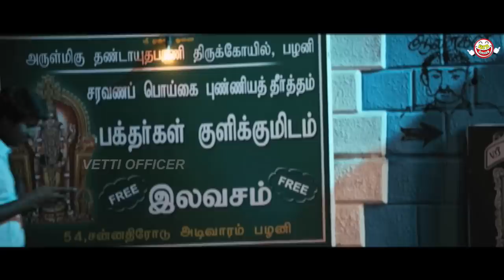சூரி இமான் அண்ணாச்சி கலக்கல் காமெடி | Soori | Iman | Kovai Sarala | Tamil Movie Comedy